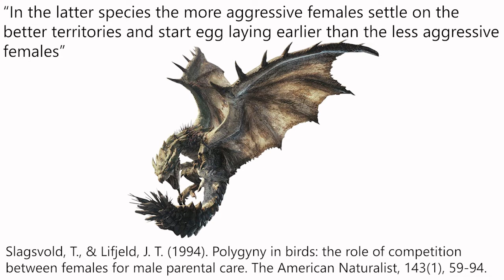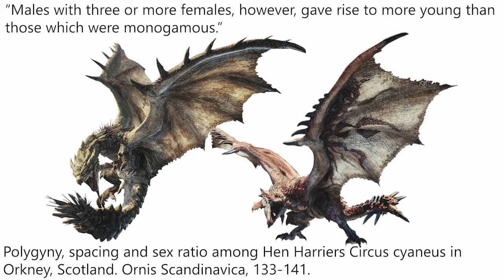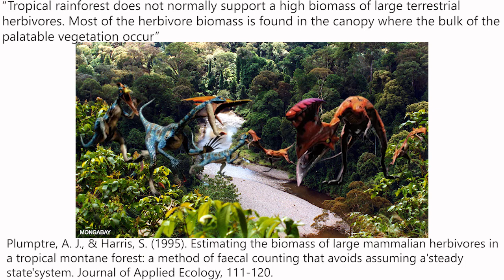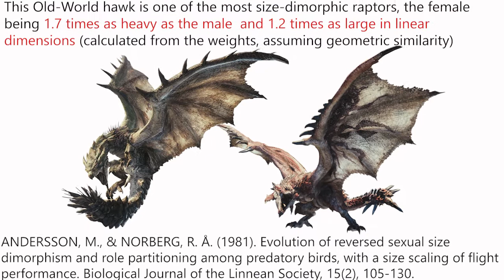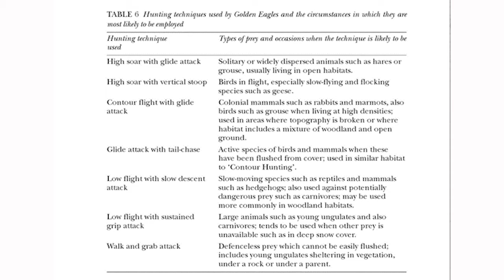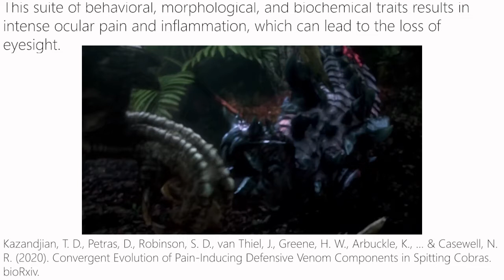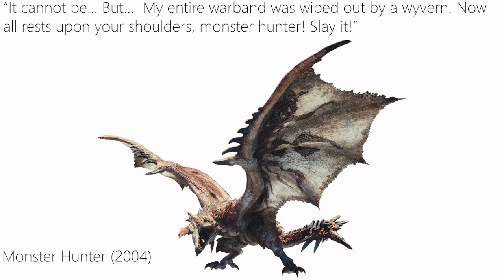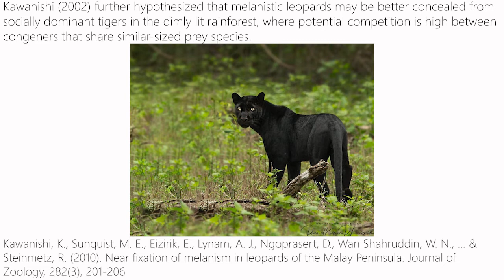Monster Ecology: Rathalos & Rathian in Monster Hunter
The King of the Skies and the Queen of the Land have been prevalent in the Monster Hunter series since day one, but how much do we really know about their surprisingly complex behaviour? Using real world animals and the science regarding them, we'll try to explore more about everyone's favourite fire wyvern couple.